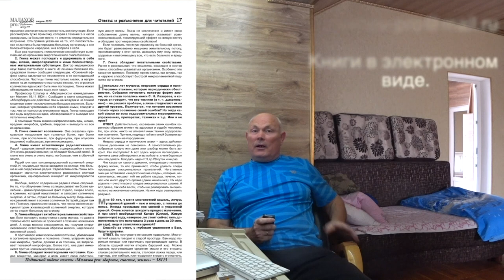БЕРЕЗА. НАСТОЙКА. Малахов.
Начинаем разбираться с целебными свойствами березы. Они многообразны и легко применимы. Настойка спиртово-водочная на березовых листьях и рецептура ее применения.